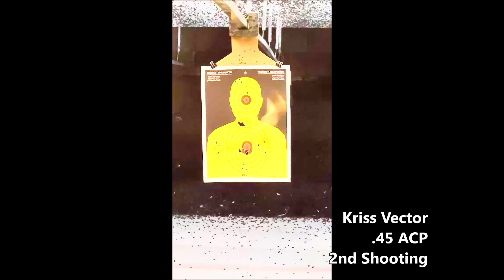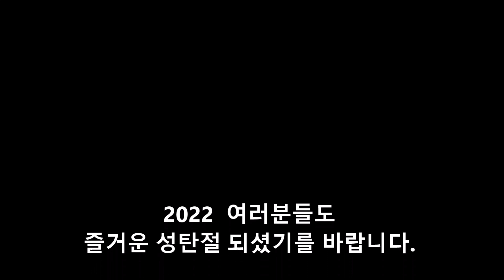이른 크리스마스_마지막/Early Christmas ep. final